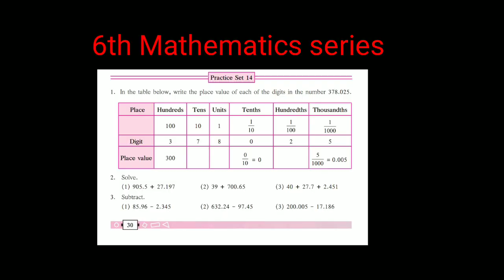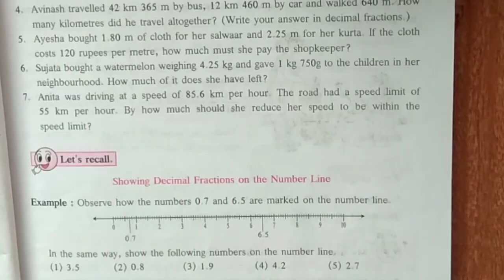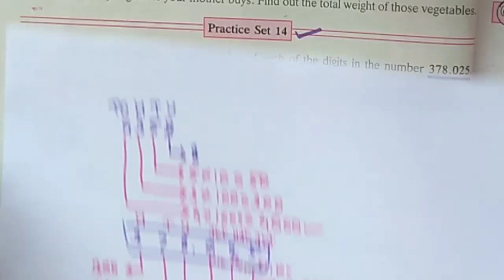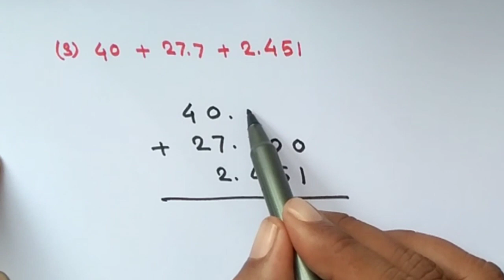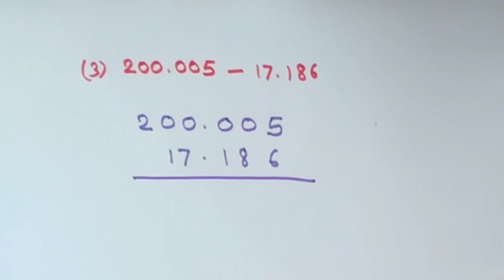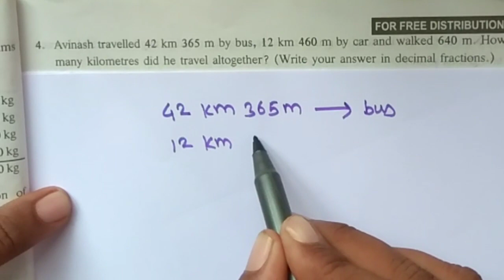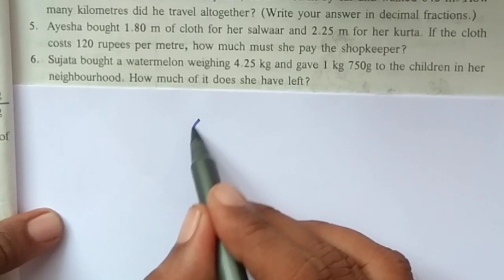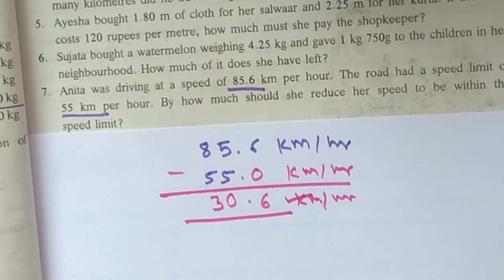6th math| Practice set 14|chapter 5 decimal fractions|Brilliance maths|by digambar puri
Hello friends,

      in this video we solved the practice set 14 on Addition & Subtraction of decimal fraction of chapter 5 Decimal fractions, I hope you will like this video..